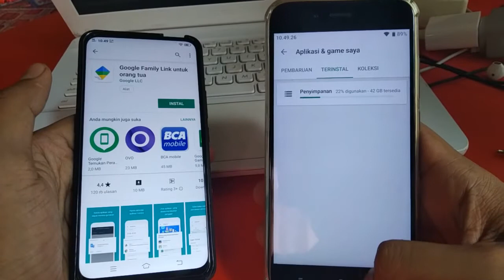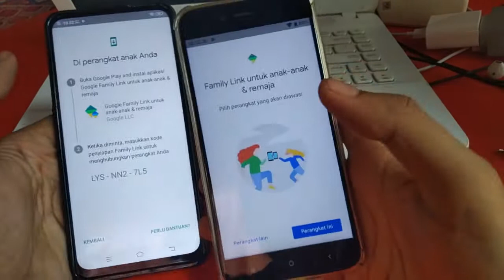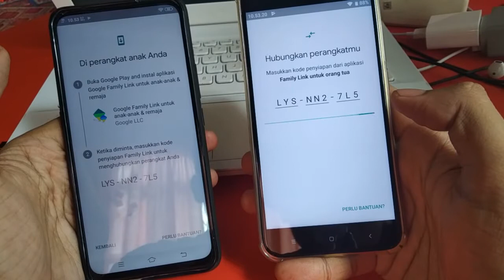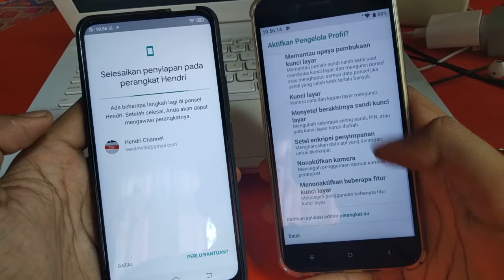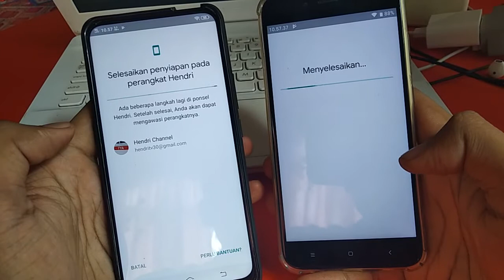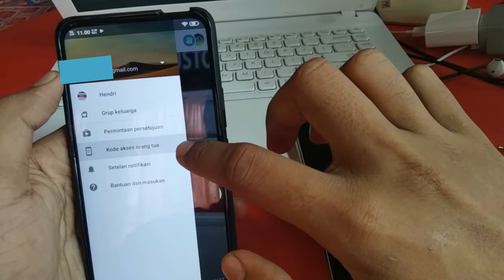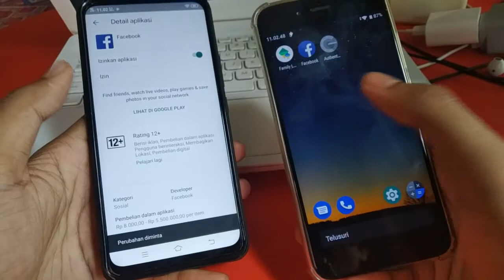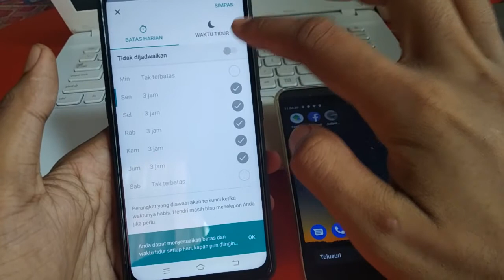Cara mengawasi hp anak jarak jauh